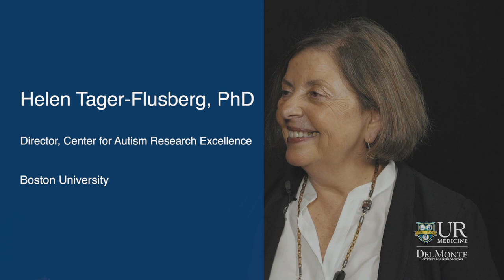NeURoscience Perspectives: Helen Tager-Flusberg, PhD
What can language tell us about the brain of someone with autism? Helen Tager-Flusberg, PhD, director and principal investigator at the Center for Autism Research Excellence - CARE at Boston University, has spent years researching language, communication, and associated social-cognitive deficits in autism and other neurodevelopmental disorders. She joins John J. Foxe, PhD, director of the Del Monte Institute for Neuroscience at the University of Rochester, to discuss this relationship, and also offers some advice to young women pursuing a PhD in science.